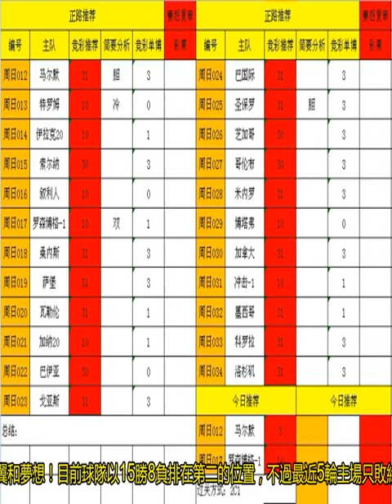每日競彩賽事分享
鳳凰城水銀將在7月20號迎來拉斯維加斯王牌的挑戰，說下對這場比賽的看法。王牌比起前幾個賽季有著不俗的發揮，球隊目前以10勝13負的成績排在第六的位置。